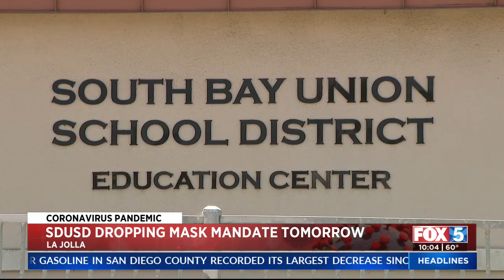SDUSD Dropping Mask Mandate Monday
The San Diego Unified School District is dropping its mask-mandate on Monday, April 4, after two years of the COVID-19 pandemic.